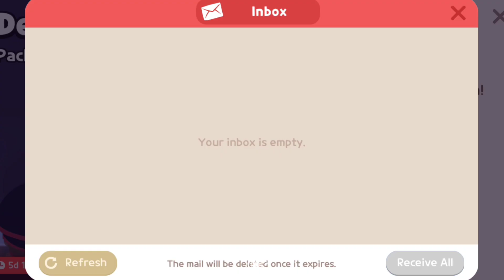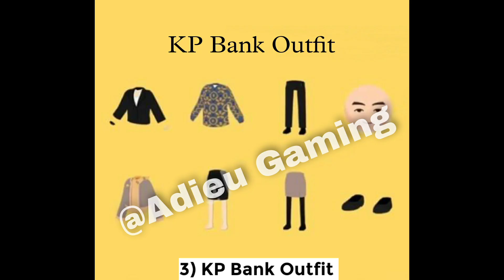Update Preview 1.41.0 | Play Together | New Outfit 🕵️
IGN: AEG火Adieu
Server: Asia
Stars: 2.03M
Likes: 92k